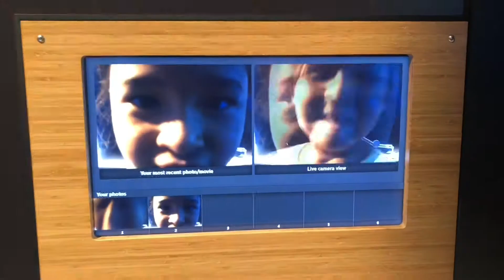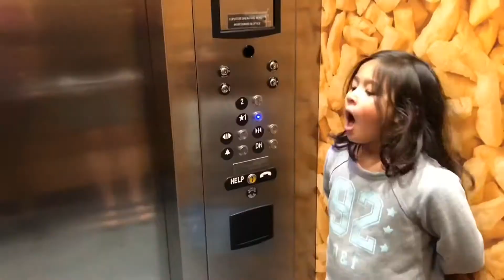Swimming, Relaxing, Jumping Off Rocks...Our Leavenworth Fun Reaches Its Final Day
Our last day in Leavenworth. We fit in as much as we could before the drive home. Even the drive is beautiful, though...and music made it even more epic!